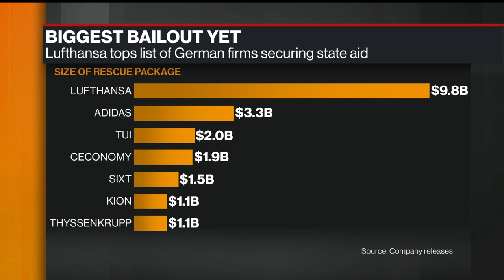No Fresh Lockdown Could Negate Need for More German Stimulus: Feld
Jun.12 -- Lars Feld, Germany's top economic adviser, discusses the country's economic stimulus plan and the risk posed by a second wave of the coronavirus. Feld, director of the Freiburg-based Walter Eucken Institute, speaks on "Bloomberg Markets: European Open."